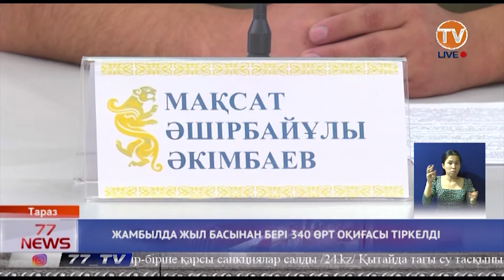ЖАМБЫЛДА ЖЫЛ БАСЫНАН БЕРІ 340 ӨРТ ОҚИҒАСЫ ТІРКЕЛДІ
Жамбылда осы жылдың 7 айында 340 өрт болды. Онда 14 адам қаза тауып, 5 адам жарақат алды. Материалдық шығын 17 млн. 331 мың теңгені құрады. Бұл туралы бүгін ӨКҚ алаңында өткен брифингте мамандар мәлімдеді. Сондай-ақ, спикерлер шомылу маусымы және өзге де тақырыптарға тоқталды.